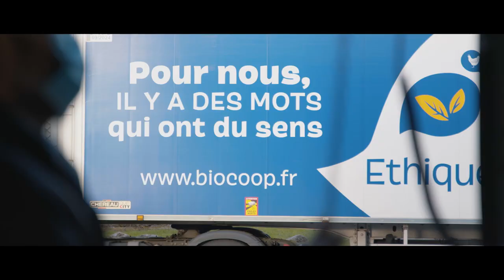Ouverture de Biocoop Claye-Souilly, 700e magasin de notre coopérative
C'est avec émotion que nous avons assisté à l'ouverture du 700e magasin Biocoop à Claye-Souilly 🎉
Un projet porté par Sylvain Meurot centré sur des produits frais et favoriser autant que possible une démarche zéro déchet !

C'est aussi l'occasion de remercier les équipes en magasins (mais aussi les équipes support/projet, nos Paysan.ne.s Associé.e.s et nos partenaires !) qui incarnent et font rayonner les valeurs de Biocoop à leur échelle. Chaque projet s'enracine différemment, selon son espace, son quartier et ses convictions mais contribue à promouvoir la bio, le local et aussi l'humain parce que oui : la bio nous rassemble !  Alors un grand merci à tous et bonne chance à l'équipe de Claye-Souilly 💚

Devenez membre d'une communauté engagée composée de clients, producteurs, magasins et salariés autour d'une ambition : œuvrer pour le développement d'une agriculture bio paysanne de proximité et d'une consommation plus responsable en faisant émerger des alternatives sociales, écologiques, équitables et durables 🤲🌿
➡ Rendez-vous sur notre site Internet pour en savoir plus sur nos engagements : biocoop.fr